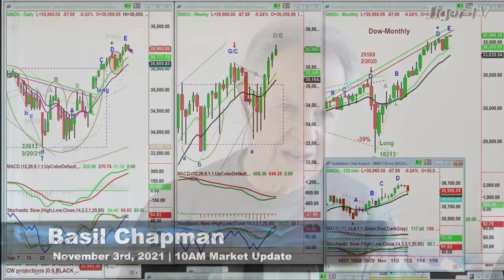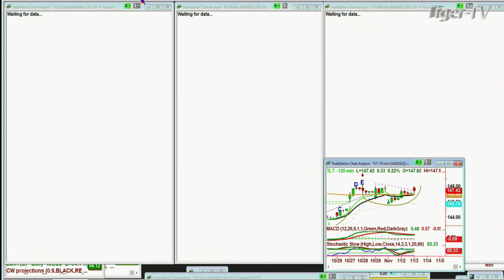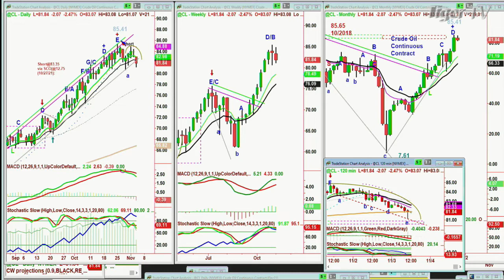November 3rd, 10AM ET Market Update on TFNN - 2021